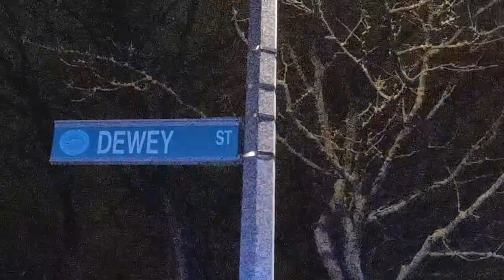Boston police checking for ballistic evidence on Dewey Street